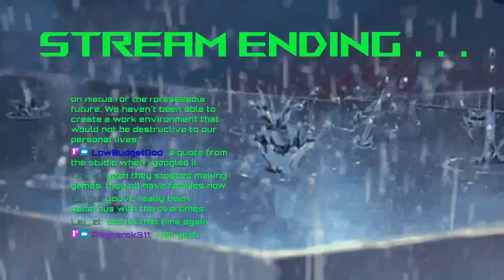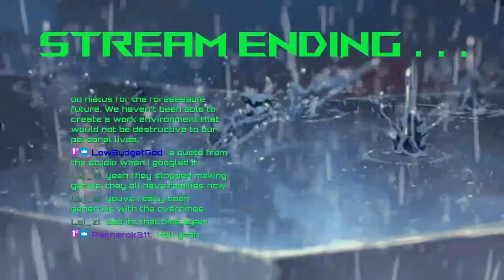Doctor doctor, gimme the news, I've got a bad case of HATING YOU - Darkwood Stream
Darkwood Stream 8#

0:00 Intro
2:30 Day 26
45:05 Day 27
1:27:20 Day 28
1:55:50 Angry Intermission
2:02:10 Continued
2:20:35 Stream End